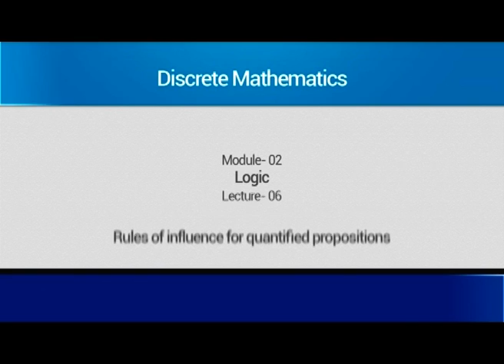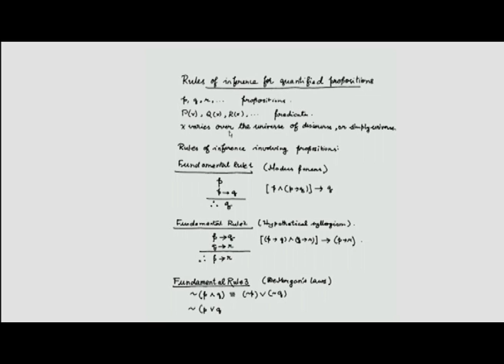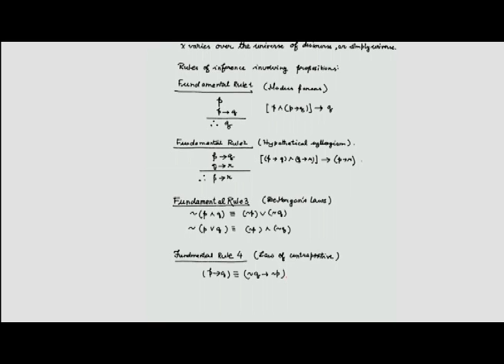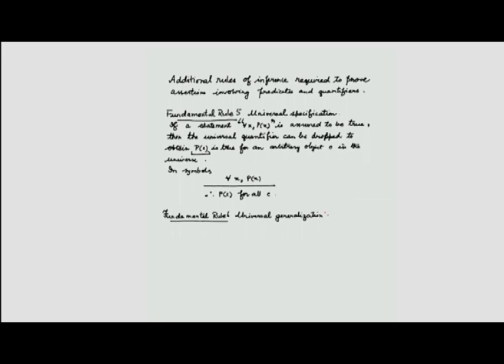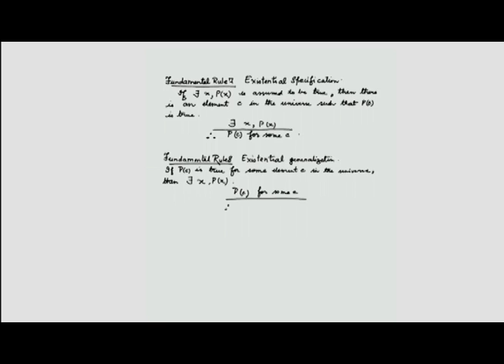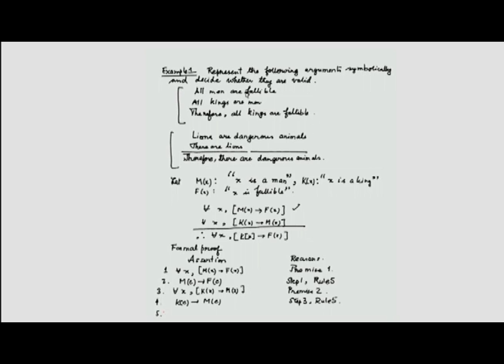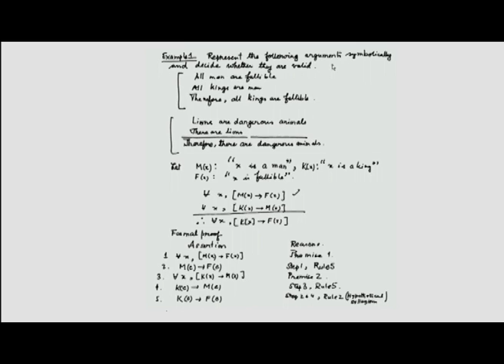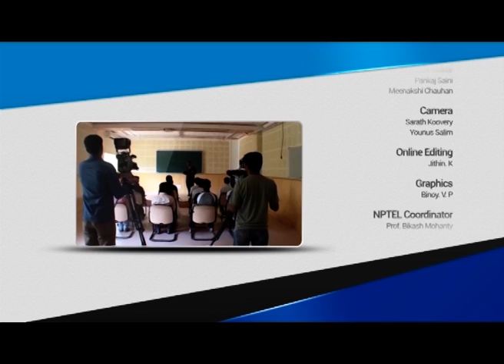Rules of Influence for Quantified proportions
Course Name:-Discrete Mathematics
Subject:-Mathematics